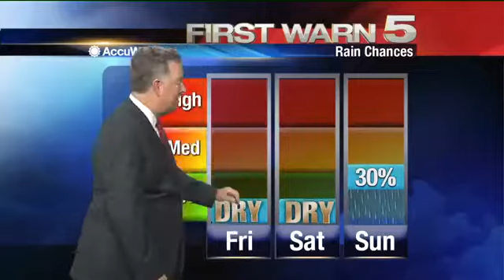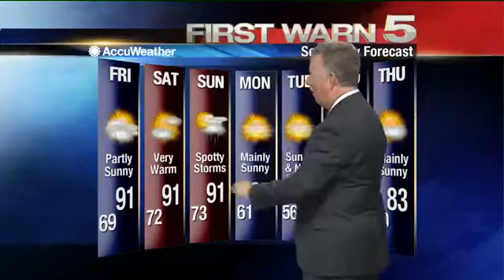Thursday's Weather - 6 p.m.